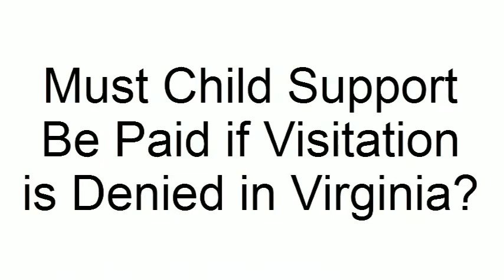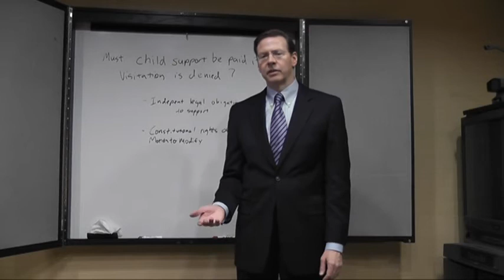Must Child Support Be Paid if Visitation is Denied in Virginia?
Richmond divorce lawyer James H. Wilson, Jr., explains whether child support must be paid if visitation is denied in Virginia.

More about Richmond Divorce Lawyer James H. Wilson, Jr., can be found